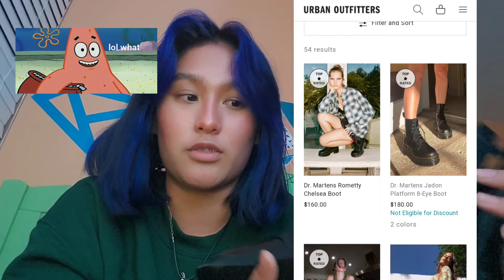urban outfitters dupes for fall :)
well well well... im kinda back :D
insta + tik tok: neilizamarie

snap + twitt: nene_boo456